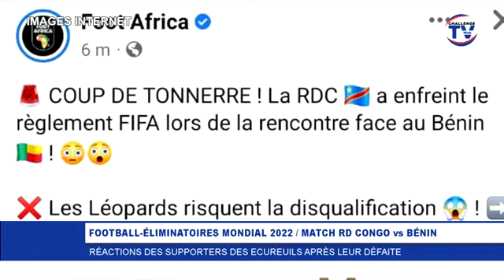MATCH RD CONGO # BÉNIN : RÉACTIONS DU PUBLIC SPORTIF BÉNINOIS APRÈS LA DÉFAITE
Contactez Challenge web TV au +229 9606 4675/ 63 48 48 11